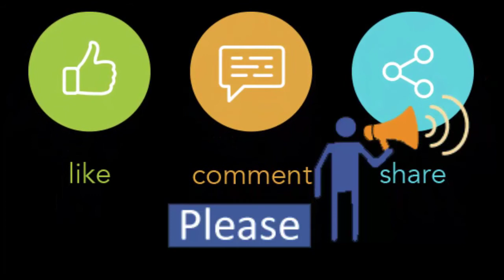Order and Buy Your best choose Products